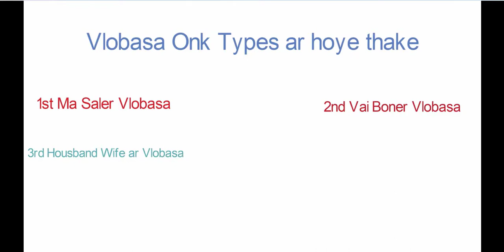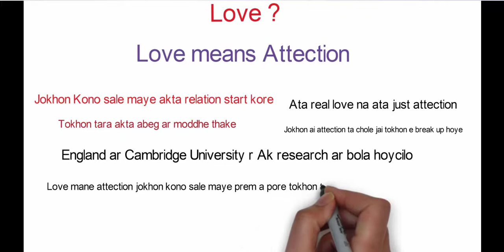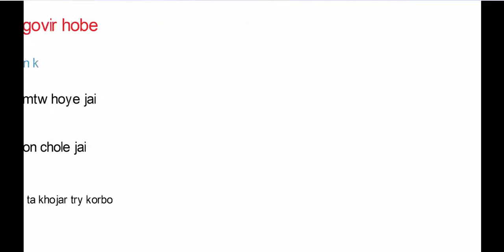What is Love ? Bangla Motivation Video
Today i will show What is Love ?  Bangla Motivation Video

যদি আপনি একজন সফল মানুষ হতে চান, তাহলে আপনাকে এই 8 টি কারণ জানতেই হবে | Bangla Motivational Video